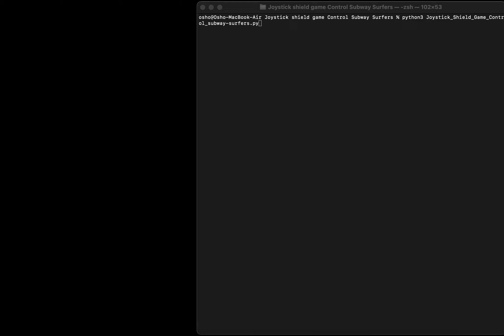Arduino Joystick Shield Subway Surfers Game Control